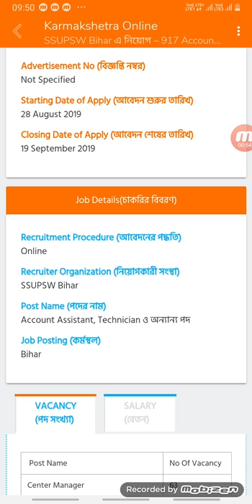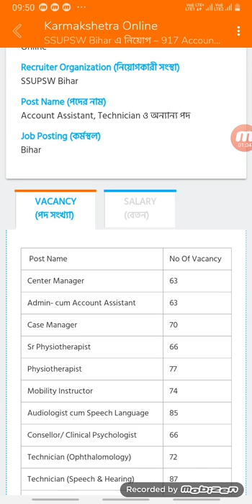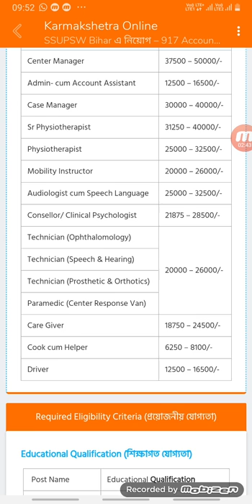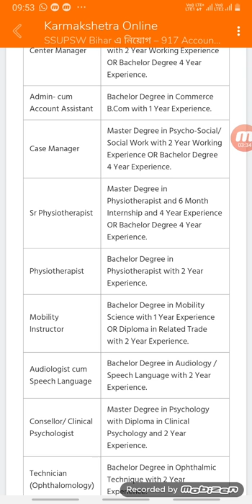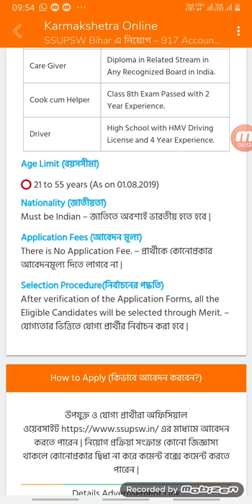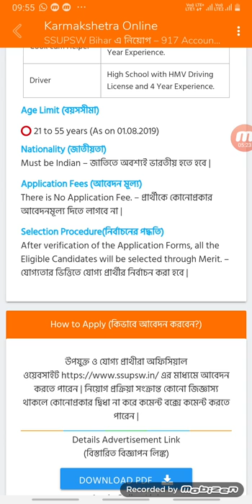SSUPSW Bihar recruitment 817 post